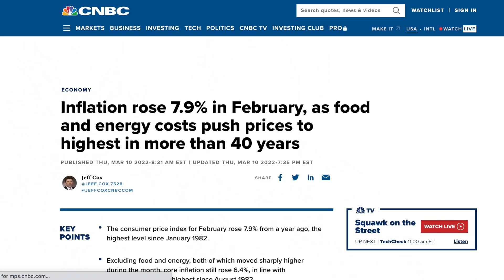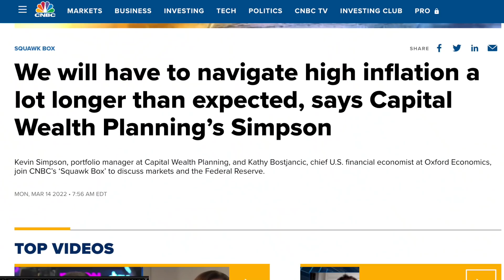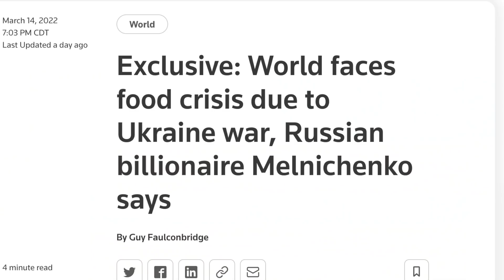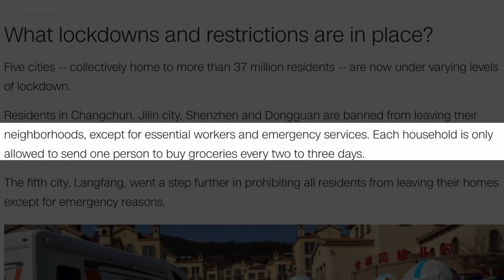WARNING: Stock Up On These Things IMMEDIATELY (MAJOR CRISIS COMING)